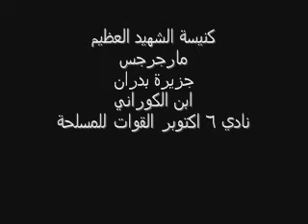Unikat Toni Storaro Ahmed Ezz